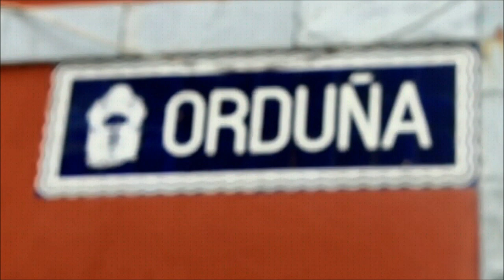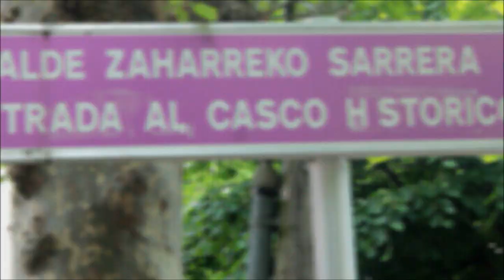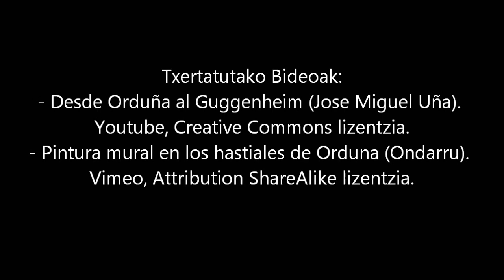Barrendegiak (Urduña)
Berrien Idazkera Telebistan (BIT) ikasgairako landutako erreportajea.
Ikaslea: Maialen Arratibel
Irakaslea: Gorka Jakobe Palazio